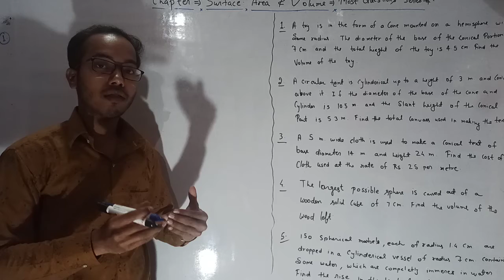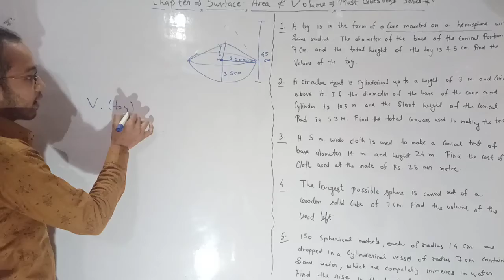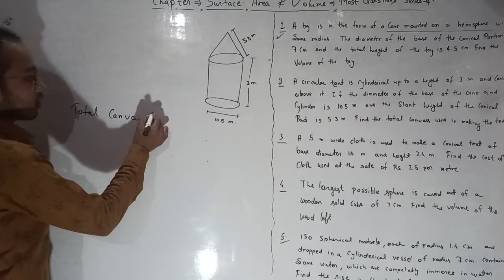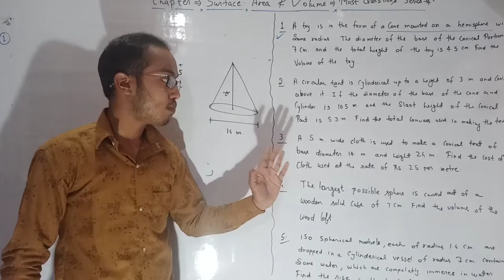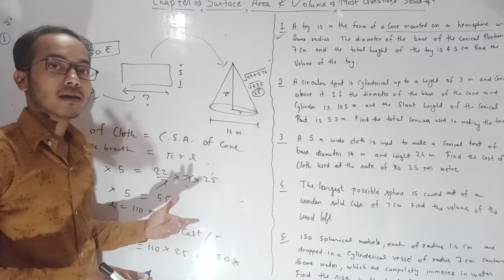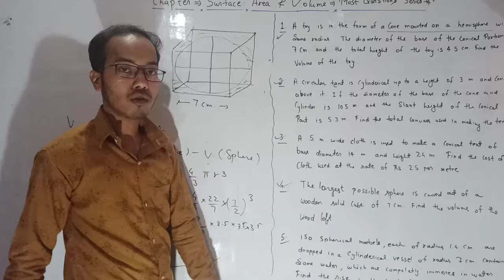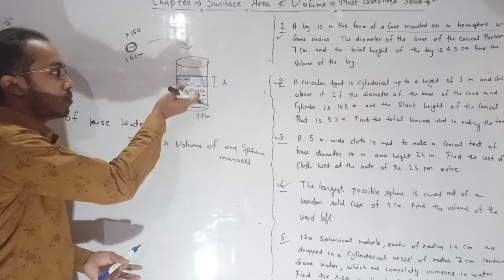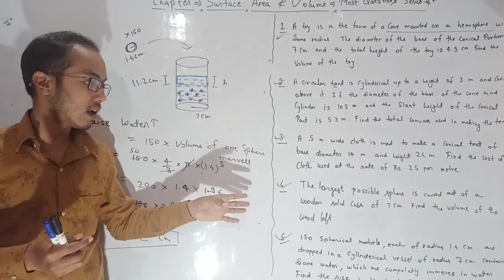CBSE::Class X || Mathematics || Surface area & Volume || Most Imp.Questions || By Harshit Sir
Harshit Laxkar .